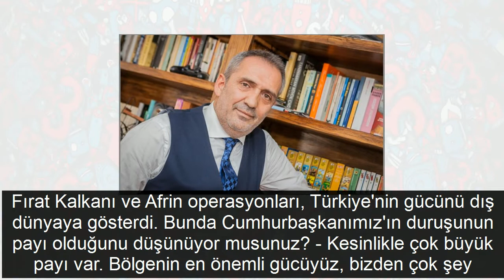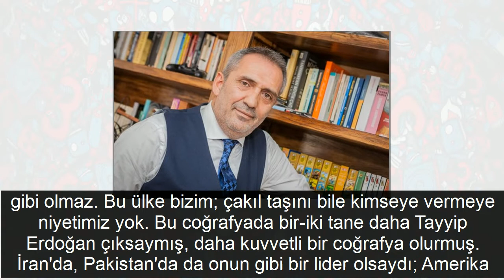Yavuz Bingöl'den şaşırtan özgürlük yorumu! Bu sözler çok konuşulur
5 yıl ara verdiği müzik piyasasına 'İhsan' albümüyle geri dönen halk müziğinin güçlü sesi Yavuz Bingöl, Sabah'a konuştu. Türkiye'nin Avrupa'dan daha özgür bir ülke olduğunu belirten Bingöl şunları söyledi: "Ne kadar çok özgürüz söyleyeyim. Halkın vergilerinden toplanan paralarla alınan silahları, bu ülkenin insanına doğrultacak ve onları öldürecek kadar özgürüz. Onlarca darbe yapıp bu ülkenin gençlerini asacak kadar özgürüz. Bu ülkenin içine girerek, hendek siyaseti yaparak kamu düzenini bozacak kadar özgürüz. "

 "AVRUPA'DA YERE TÜKÜREMEZSİNİZ BURADA TÜKÜRÜYORSUNUZ": İleri demokrasi dediğin şey, kurallar silsilesidir üstadım. Siz buna uyarsanız, özgür bir ülke oluyorsunuz. Özgürlüğü, demokrasiyi; birbirimizi hoyratça harcayarak, birbirimizi kolayca yıpratarak, ülke içindeki birlik beraberliğimizi korumayarak kullanıyoruz. New York Times'ta bir gazeteci, 'Başkan Kennedy'i devlet öldürmüştür' diye yazabilir mi? Sıkıysa yazsın. Özgürlük bu mu? Herkes önüne geleni yazabilir mi? Biz her düşündüğümüzü söyleyebiliyor muyuz? . Yurt dışına gidin; orada yapamadığınız her şeyi burada yapabiliyorsunuz. Orada yere tüküremezseniz, burada tükürüyorsunuz, kırmızı da geçemezsiniz, burada geçiyorsunuz. Burada iktidar, yasal bir düzenleme yaptığında ayağa kalkıyoruz. Herkes kurallara, yasaya uyacak. Biz fazla özgür bir ülkeyiz.

 EN GÜZEL CEVABI 'AFRİN TÜRKÜSÜ'YLE VERDİK: Mehmetçik ziyareti sonrası Kemal Kılıçdaroğlu'nun tepkisiyle karşılaşmıştınız... -Evet; askere destek vermenin, siyasete bu şekilde alet edilmesi, muhalefet parti lideri tarafından hakaretvari şekilde eleştirilmek bizi çok üzdü. Askere destek veren sanatçılar niye rezil olsun? En güzel cevabı 'Afrin Türküsü'yle verdik. Bu konuyu, o klip ve türküyle noktalamış oluyoruz. Ülkenin askerine, polisine destek veren sanatçılarla duyarlılıklarından ötürü gurur duyuyorum. Dayanışmadan kaçmadan, olmamız gereken yerde oluruz her zaman. Hiçbir şeyden korkumuz yok.

 Fırat Kalkanı ve Afrin operasyonları, Türkiye'nin gücünü dış dünyaya gösterdi. Bunda Cumhurbaşkanımız'ın duruşunun payı olduğunu düşünüyor musunuz? - Kesinlikle çok büyük payı var. Bölgenin en önemli gücüyüz, bizden çok şey bekliyor devletler. Suriyeli mültecilere, 3 milyon insana kucak açmışız. Niye? Çünkü Osmanlı'dan gelen öyle bir geleneğimiz var. Onlarca farklı görüşü 600 yıl kardeşçe yaşatmışız içimizde. Bu millet hiçbir zaman Irak, Suriye gibi olmaz. Bu ülke bizim; çakıl taşını bile kimseye vermeye niyetimiz yok. Bu coğrafyada bir-iki tane daha Tayyip Erdoğan çıksaymış, daha kuvvetli bir coğrafya olurmuş. İran'da, Pakistan'da da onun gibi bir lider olsaydı; Amerika ve İngiltere gibi emperyal güçler bu kadar kolay at oynatamazmış oralarda.

 ERDOĞAN'IN TAVRI HOŞUMA GİDİYOR : Bunu neye dayanarak söylüyorsunuz? -200 yıllık ekonomik düzene çark sokmuş Müslüman bir liderden bahsediyoruz. Bu lideri yok etmeye çalıştılar. Dünyadaki adaletsizlikle, hukuksuzlukla bir tek Cumhurbaşkanımız savaşıyor. "Dünya beşten büyüktür" demesi boşuna değil. Orta Doğu'da oynanan oyunu görüyor. Bir lider kolay yetişmiyor, bir sanatçının kolay yetişmediği gibi. Sayın Erdoğan öngörüsü olan bir lider, kıymetini bilelim.

 Söylediği her cümle önemli. "Siz geçmişinize, kendi bağnazlıklarınıza bakın" diyor. Emin olun, onlardan daha çok demokratız, daha özgürlüğe düşkünüz. Bize ne dersi vermeye çalışıyorlar ki? Bu açıdan Erdoğan'ın takındığı tavır, bir vatandaş olarak hoşuma gidiyor, seviyorum tabii. Gerçekten kendilerine baksınlar. Sosyal olgunluğa onlardan 300 yıl önce erişmiş bir milletiz. Bunu bir lider böyle dillendirdiğinde, ister sağcı, ister solcu, ister Alevi, ister Kürt ol; hoşuna gidiyor. Çünkü doğruyu söylüyor. Lider, senin sesin oluyor.

 Sizi eleştirenler de var; bundan rahatsızlık duyuyor musunuz? -Hayır duymuyorum, alıştım. Onlarca devlet adamı gördüm. Resepsiyonlara ilk kez gidip gelen insanlar değiliz. Bir sanatçı, herkesle bir araya gelip dertleşebilir, konuşabilir. Bunları 'şucu, bucu' diye ayırmak ya da yandaş diye yaftalamak doğru değil. Bakın; 15 Temmuz bir